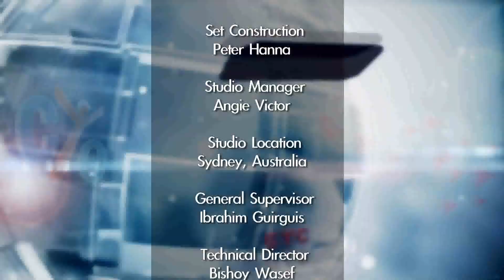CYC News 19 October 2014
•Heavy rains flood the tents of many displaced Christians in Iraq.
•Leaders the of Syriac and Armenian Orthodox churches unite against violence.
•The Roman Catholic church calls on Christians to cling to their lands and heritage.
•The former Archbishop of Canterbury speaks out about two kidnapped Syrian archbishops.
•Coptic Orphans celebrates its 25th anniversary of caring for orphaned children in Egypt.